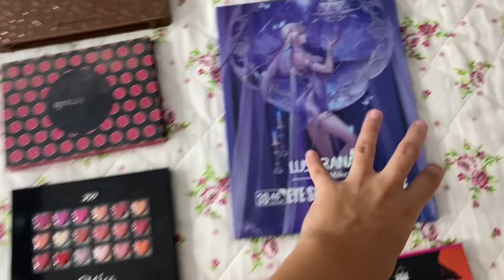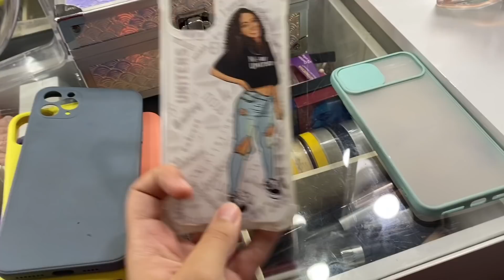TOUR PELA MINHA PENTEADEIRA - MUITA MAQUIAGEM!!!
Oi galera, nesse vídeo eu fiz um TOUR PELA MINHA PENTEADEIRA. Mostrei todas as minhas makes, espero que gostem!!!

TikTok conta secundária: @eularifreitas
kwai: ID: larifreitas_